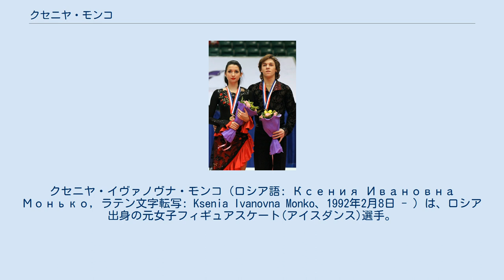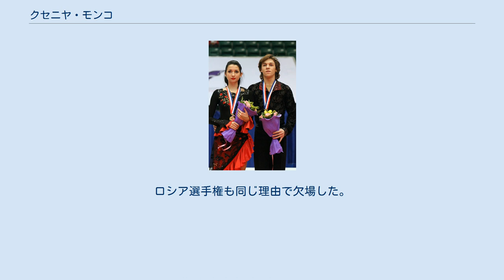クセニヤ・モンコ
クセニヤ・イヴァノヴナ・モンコ（ロシア語: Ксения Ивановна Монько, ラテン文字転写: Ksenia Ivanovna Monko、1992年2月8日 - ）は、ロシア出身の元女子フィギュアスケート(アイスダンス)選手。
パートナーはキリル・ハリャヴィン。
姉はアイスダンス選手のマリア・モンコ。
 2011年世界ジュニア選手権優勝。
2009年、2010年ISUジュニアグランプリファイナル優勝。
 4歳でスケートを始め、5歳でアイスダンスへ転向。
2000年にキリル・ハリャヴィンとカップルを結成した。
 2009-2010シーズン、ジュニアグランプリシリーズで2連勝、ジュニアグランプリファイナル、ロシアジュニア選手権でも優勝を果たした。
世界ジュニア選手権では3位に入った。
 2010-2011シーズン、世界ジュニア選手権を含め、出場した試合では全て優勝を果たした。
 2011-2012シーズン、スケートアメリカと中国杯に出場予定だったが、9月にハリャヴィンが伝染性単核球症に感染し出場を辞退。
ロシア選手権で復帰し5位に入った。
2月にはコーチをアレクサンドル・ズーリンとオレグ・ボルコフに変更した。
2013年国別対抗戦にはエカテリーナ・ボブロワ/ドミトリー・ソロビエフ組の補欠として出場し3位となった。
エキシビションはモリャヴィンの高熱のために出演を辞退した。
 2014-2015シーズン、NHK杯で2位となりグランプリシリーズで初のメダルを獲得した。
ロシア選手権でも2位で初めて表彰台に立った。
欧州選手権ではロシアの3組の中で最下位の10位に留まった。
初出場の世界選手権では8位。
 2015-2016シーズン、ロステレコム杯では練習中にハムストリングを怪我をしFDを棄権。
ロシア選手権も同じ理由で欠場した。
 2016年9月、怪我による引退が発表された。